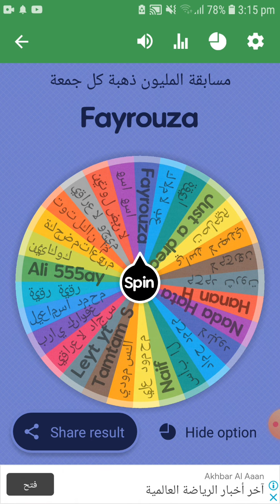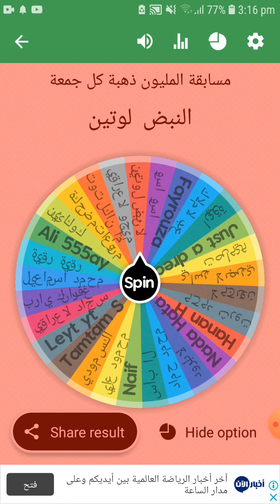ثالث سحب علي المليون 😍| مسابقة المليون ذهبة في هاى داى كل جمعة للمشتركين | Hay Day Giveaway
لينك المسابقة